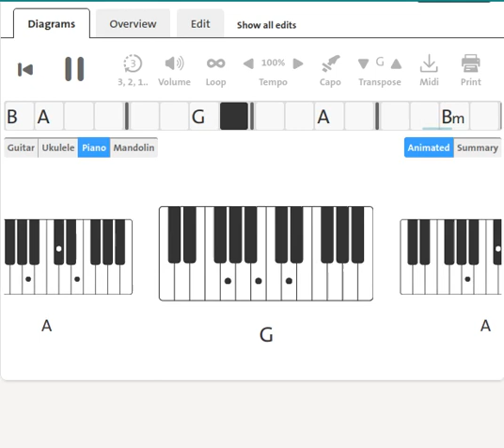MC Miker G & DJ Sven : Holiday Rap | 1986 | Piano Chord